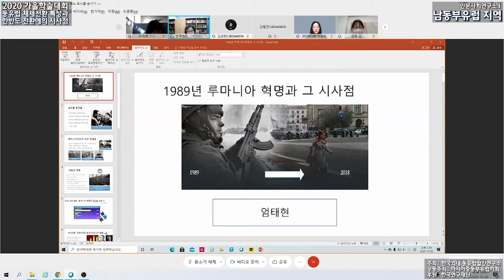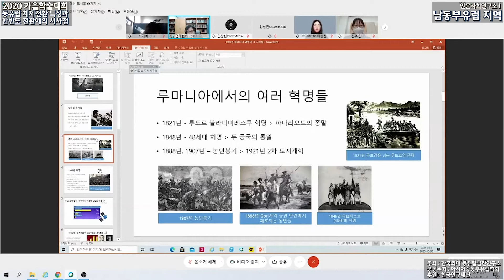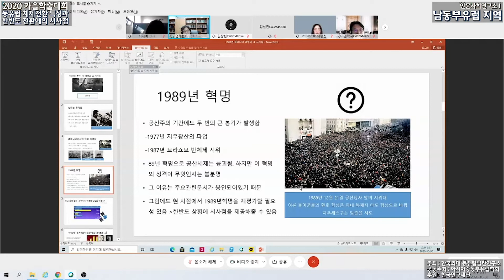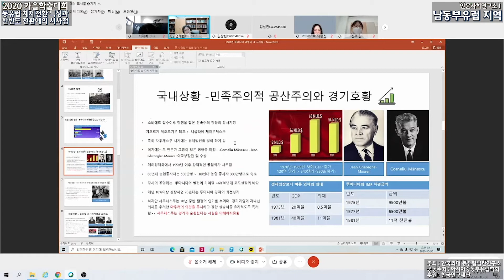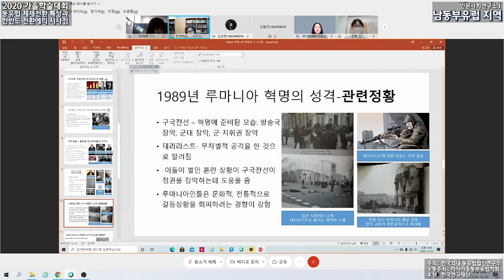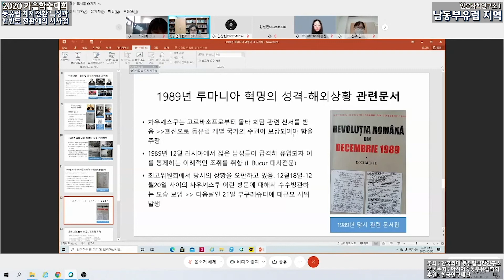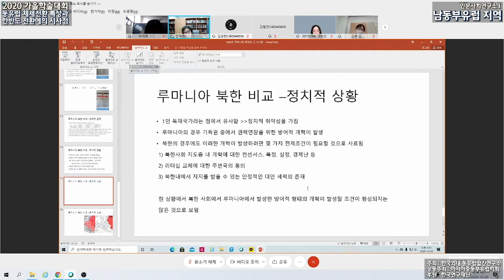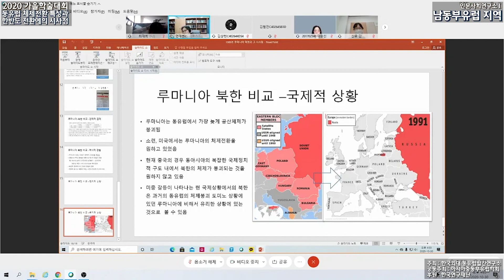2020년 동유럽발칸연구소·아시아중동부유럽학회 가을학술대회- 동유럽 체제전환 특성과 한반도 전환에의 시사점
2020  가을학술대회 Webex 진행
1세션

1989년 루마니아 혁명과 그 시사점
- 한국외대 동유럽발칸연구소 엄태현